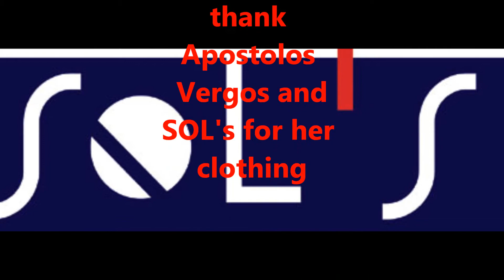I.P.S.C. Level III Karditsa Cup 2012 Savkovic Ο.Π.Σ.Κ. HELLAS